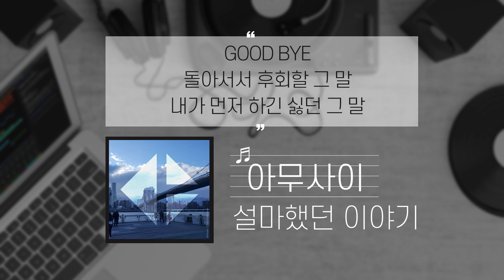아무사이 - 설마했던 이야기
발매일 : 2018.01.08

언젠가는 해야 했던 얘기야
결국 영원한 건 없는 거니까
별말 없이 떠나줘서 고마워
마지막으로 배려해줘서
Good bye Good bye
돌아서서 후회할 그 말
내가 먼저 하긴 싫던 그 말

언제부터 멀어지게 된 거야
누구보다도 가까웠는데
변하는 게 나인지도 모른 채
자연스럽게 남이 돼버렸어
나도 모르게 흘러나온 말인 걸
Oh No

실은 내 맘이 어떤지 나도 잘 몰라
진짜 내 맘이 어떤지도
모른다는 사실에 당황했었고
뭐에 홀린 듯 실수하고 만 거야

어쩌면 이기적이고도 잔인한 이별. 하지만 흔한 이별의 말..